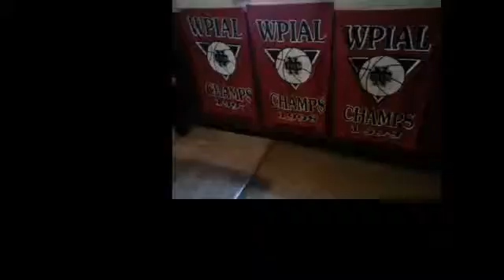NCTV45’s NewsWatch Cedars Sports Corner Thursday April 4 2019